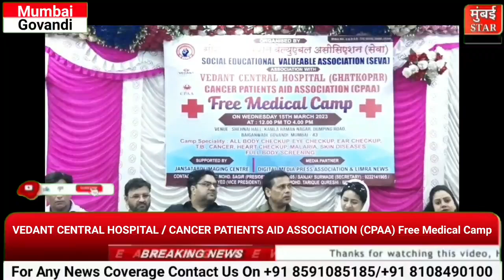SOCIAL EDUCATIONAL VALUEABLE ASSOCIATION FREE MEDICAL CAMP